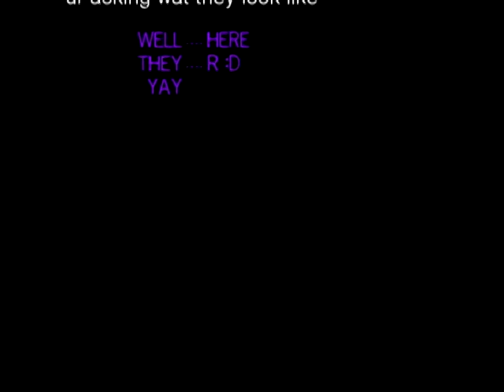Dj-Freaks Phatties :D